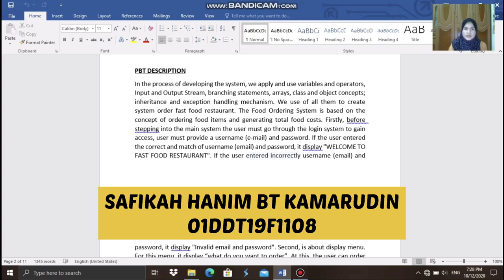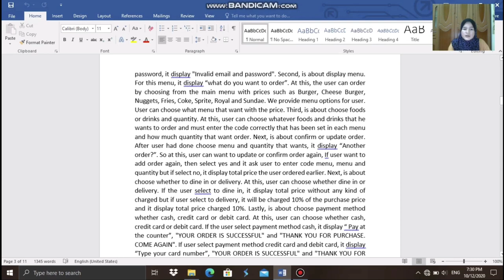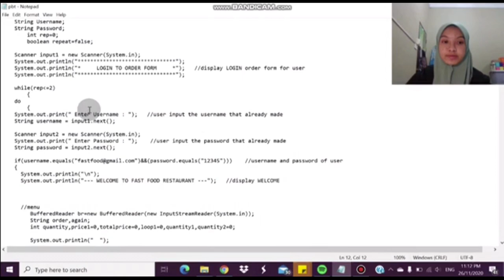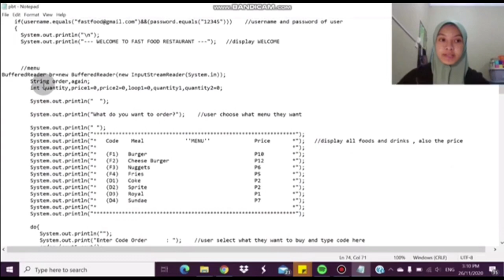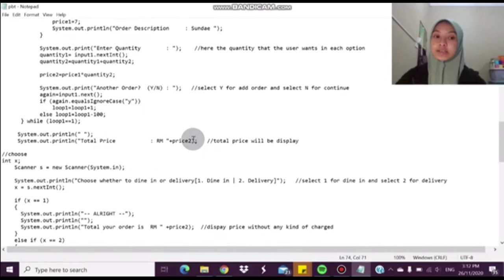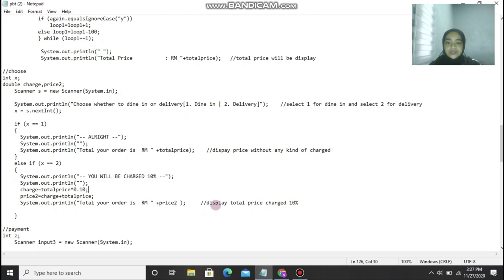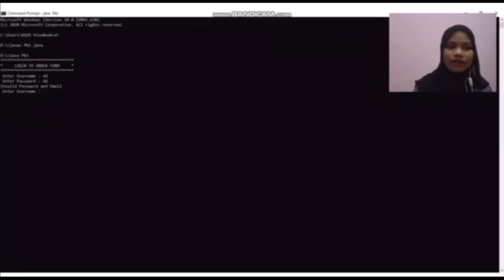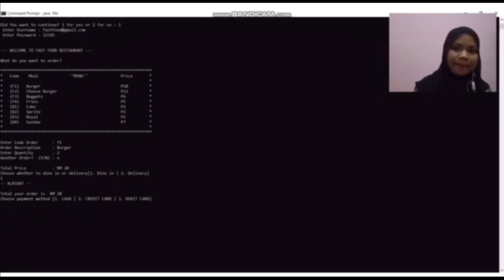Presentation PBT OOP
Lecturer name : Pn Zalinda binti Ibrahim
Group members :
1.NURHANIM BINTI MAT IZMAN (01DDT19F1107)
2.NUR AMIRA BINTI AZHARI (01DDT19F1131)
3.NUR ZAHIRAH BINTI ABD RAHIM (01DDT19F1113)
4.SAFIKAH HANIM BINTI KAMARUDIN(01DDT19F1108)